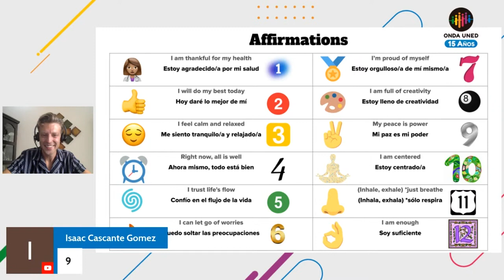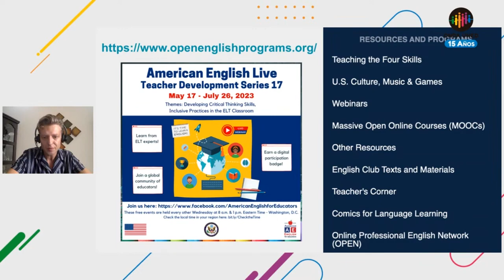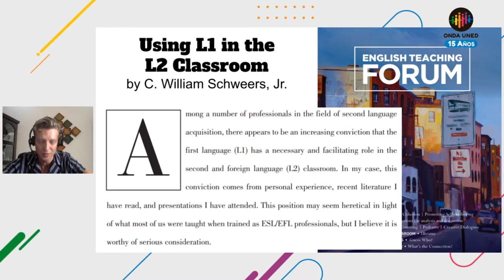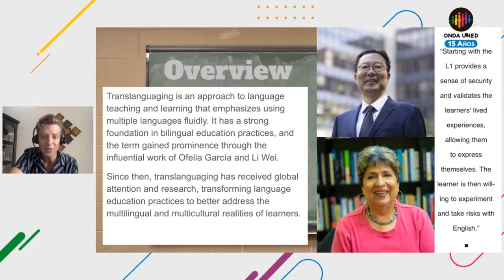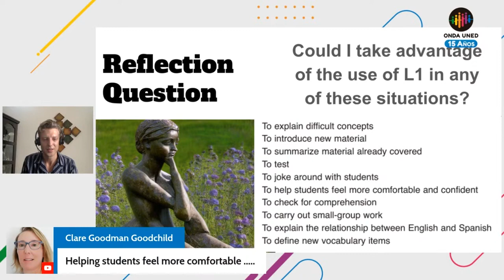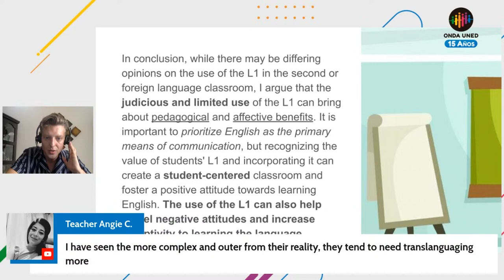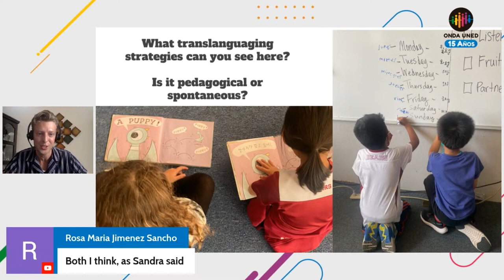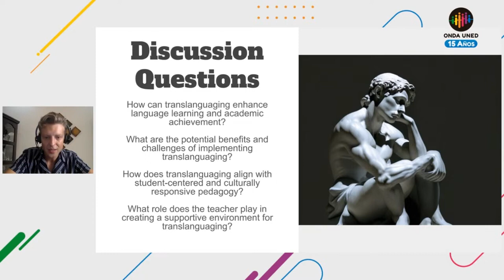Bilingual Literacy Practices & Translanguaging Strategiesmp4